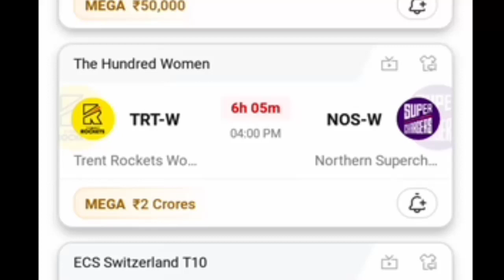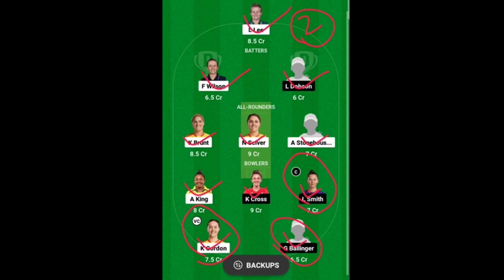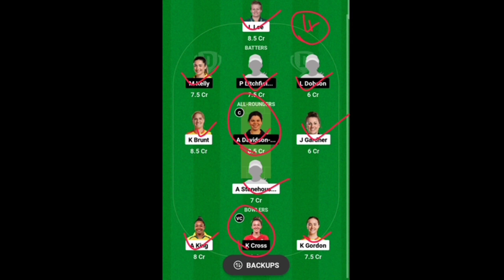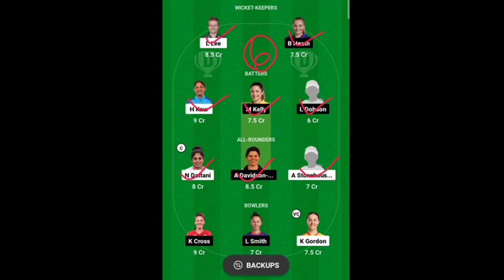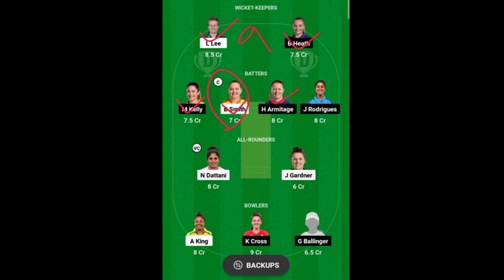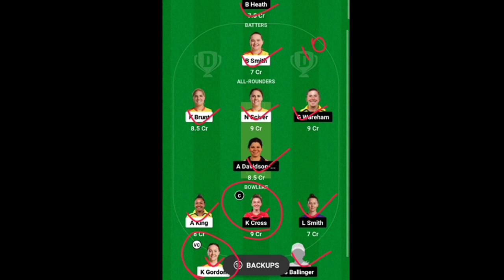TRT W vs NOS W Today Dream 11 Prediction in Tamil | Grand League & Mega League Teams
WELCOME FRIENDS